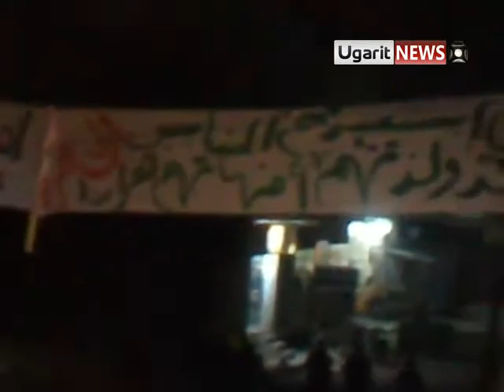24 10 Anadan, Aleppo أوغاريت عندان حلب , مظاهرة مسائية في اثنين أسيرة الشهباء نسرين بكور ج1